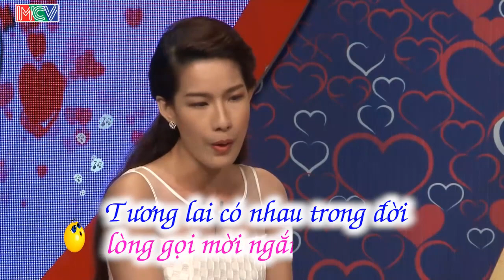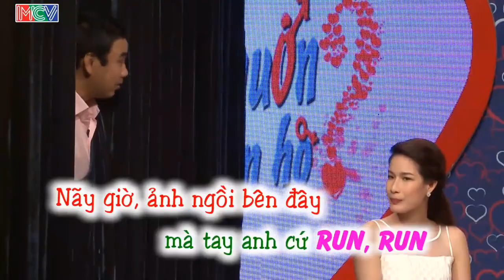EM YÊU TRỘM THẦY GIÁO bỗng dưng ĐƯỢC GẶP NGƯỜI TRONG MỘNG | ANH ĐÃ ĐỐN TIM NÀNG QUA CẶP KÍNH CẬN